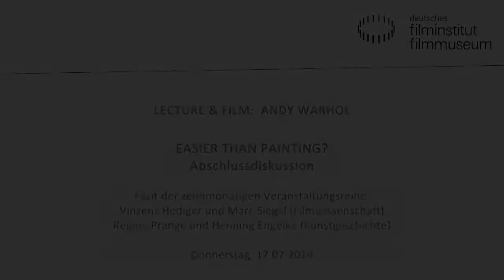LECTURE & FILM: ANDY WARHOL // EASIER THAN PAINTING? Abschlussdiskussion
Fazit der zehnmonatigen Veranstaltungsreihe im Kino des Deutschen Filmmuseums:
Vinzenz Hediger und Marc Siegel (Filmwissenschaft)
Regine Prange und Henning Engelke (Kunstgeschichte)

17. Juli 2014